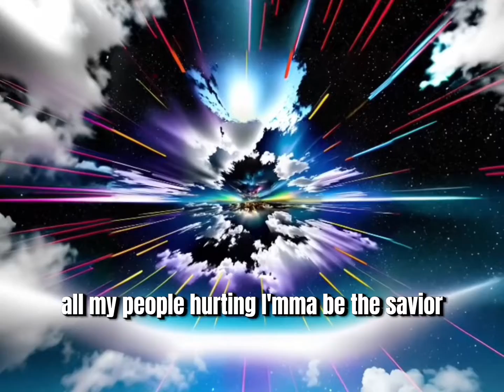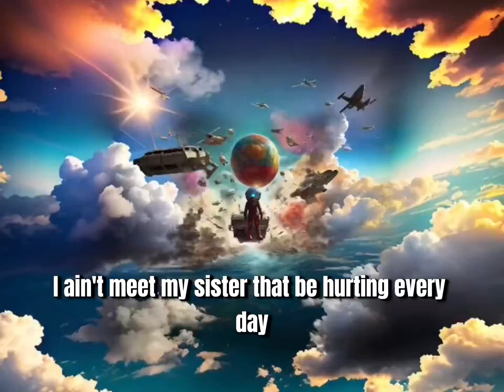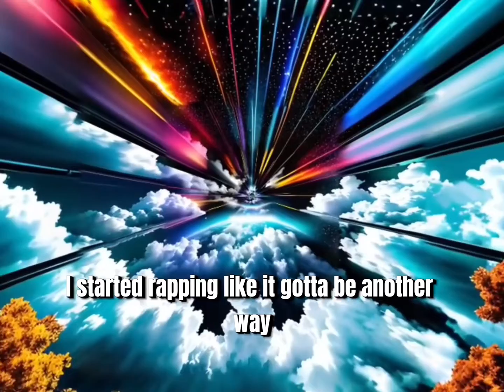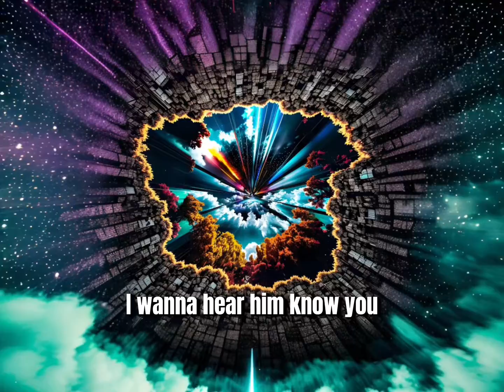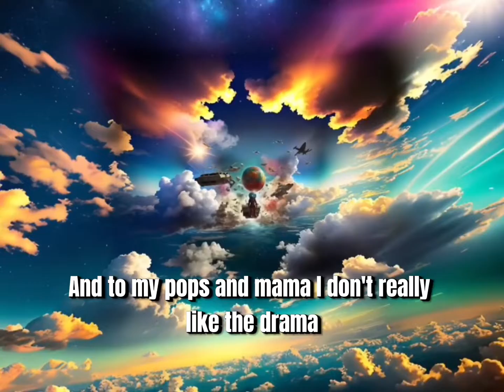Shauny Kid - Chapter One (Lyric Video)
“Just Flow Kid”
Ep by Shauny Kid & DreProducedit

Mixed and Mastered By Shauny Kid

Join my Memebers only discord chat